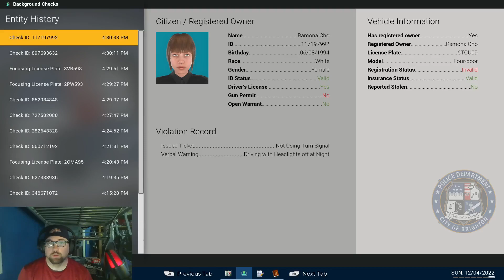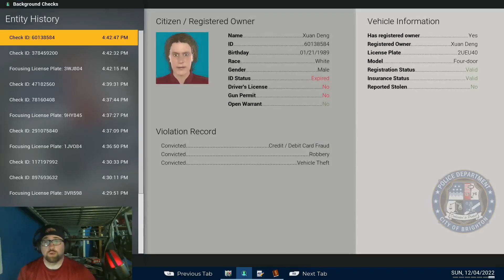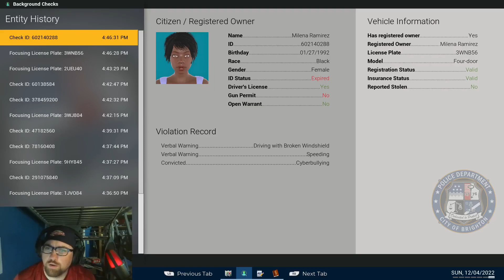PSPO:Co-Cop Monday with Commander Beaver-Zero Call outs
Today we patrol the street of Brighton with Commander Beaver, as we explore the 9.1.0 Hotfix, and get ourselves onto a bunch of calls